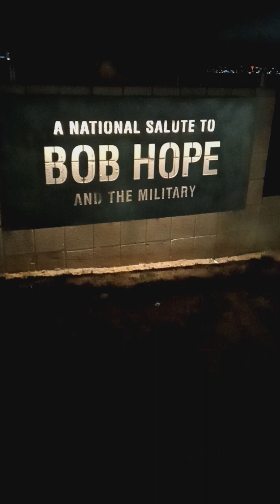Must See - Bob Hope Memorial